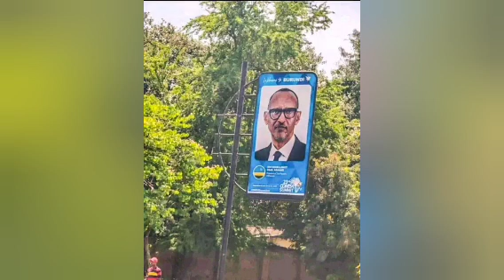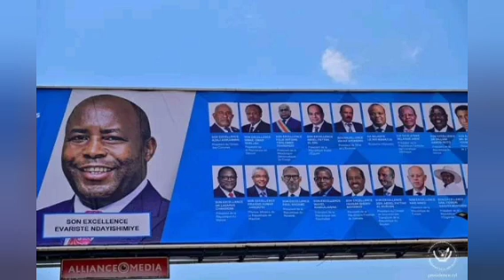🚨🚨 INKURU IBABAJE CANE KURI MUTIMA LE COMEDIAN😭 AMAKURU AVA MU BITARO AHOYARAGWARIYE 🙆🙆